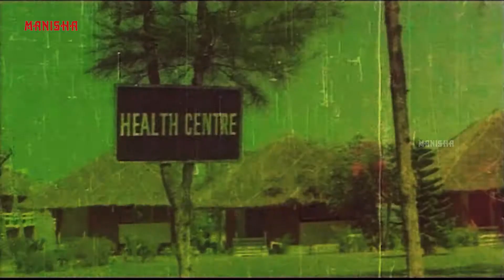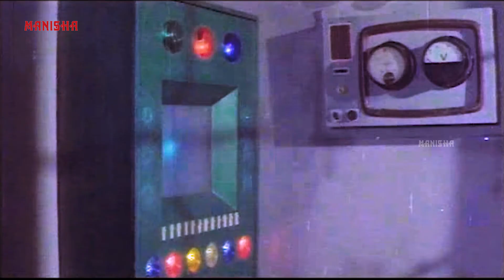స్టీమ్ బాత్రూమ్లో పెట్టి నన్నే చంపాలని చూస్తావా? నేనుయముండా అని వచ్చిన యమధర్మరాజుని ఎదురించి వచ్చానే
Agent Gopi is a Spy film by Super Star Krishna work as an under cover agent to catch the diamond smugglers in Vizag city. During the investigation he find many things that are appropriate. What he do at last,
Cast:
Krishna, Padmanabham, Jaya Pradha, Prabhakar Reddy, Jaya malini, Rajanala

Watch